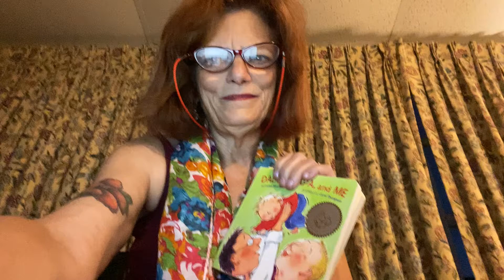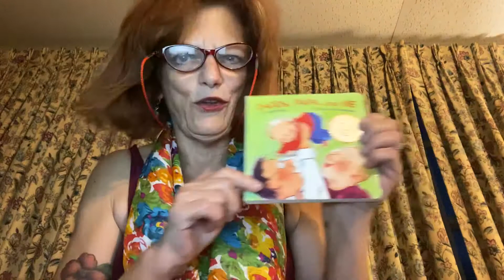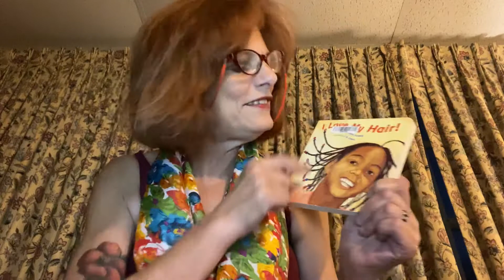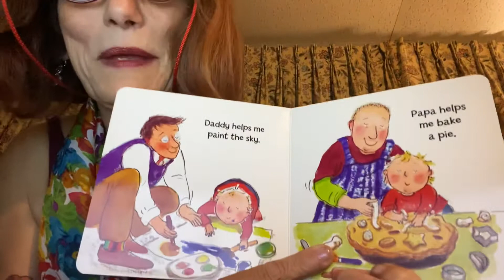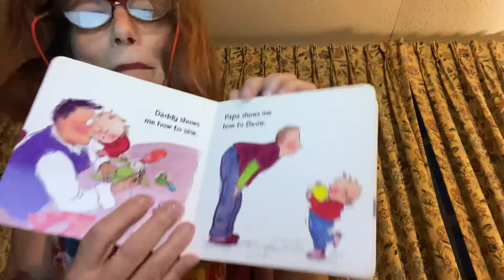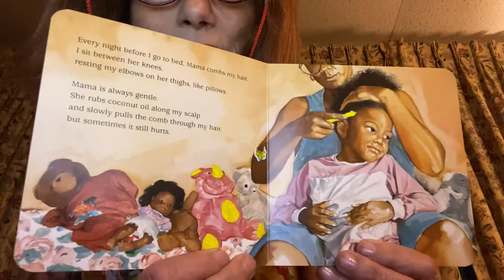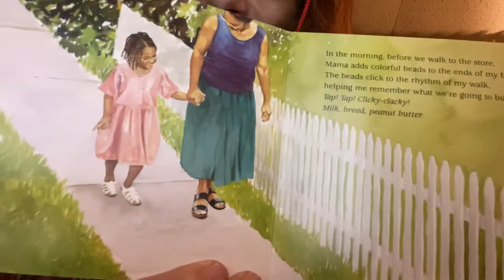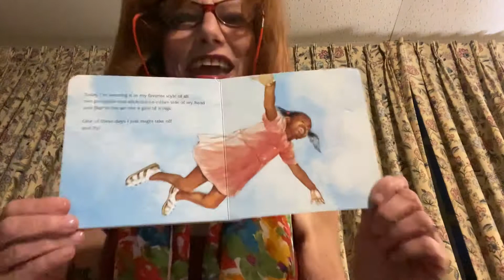Daddy, Papa, and Me by Leslea Newman AND I Love My Hair by Natasha Anastasia Tarpley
Illustrations by Carol Thompson (LN) and E.B. Lewis (NAT)